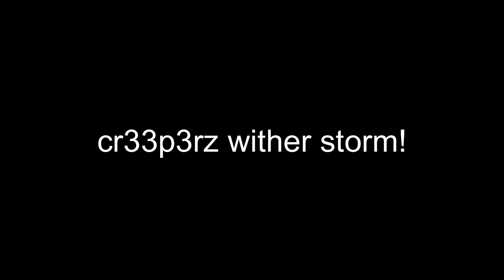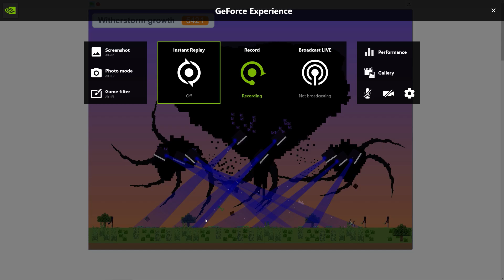Happy's witherstorm(s) V1.7: The storms of many worlds. (Beta).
With Jesse lost... it is over. but not every storm is born the same. This video includes all Witherstorms 1 through 5. Those are beta models. The bowels are still in development. Also new mobile controls! YAY!!! Game